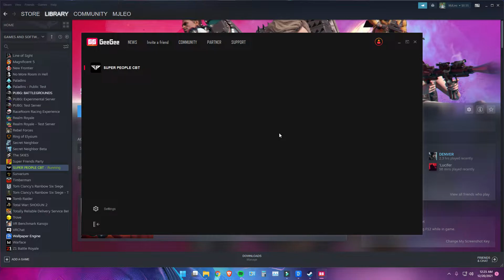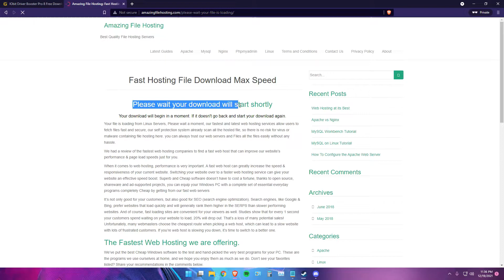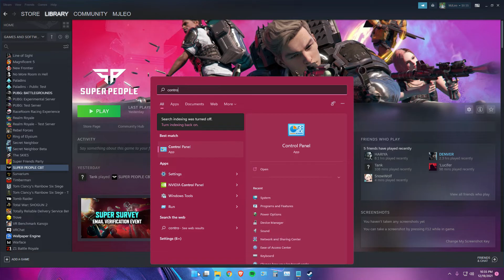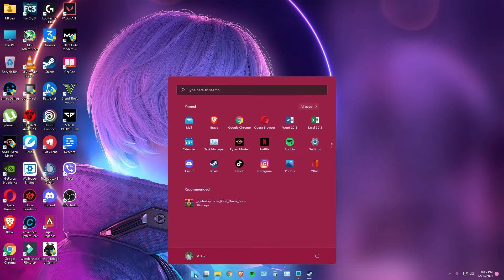🔧 SUPER PEOPLE: BLACK SCREEN FIX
Hello guys. A lot of people have asked me about this black screen problem. I have some solutions for that. Watch the video. Hope this video helps you solve the problem.

 0:00 - Intro
0:38 - Driver Booster. Update all drivers
2:44 - Uninstall GeeGee
3:36 - Windows Management Instrumentation